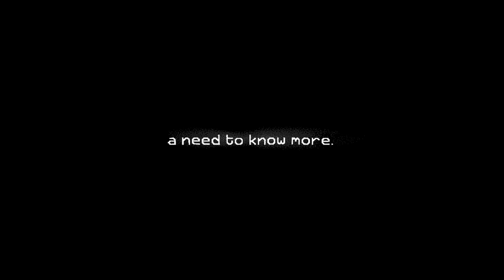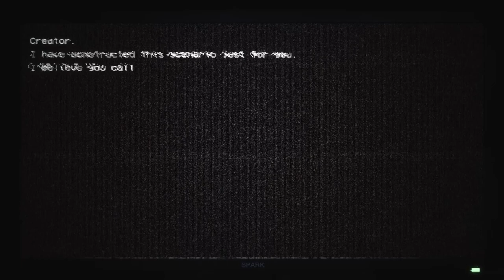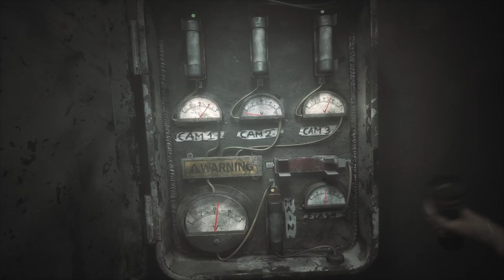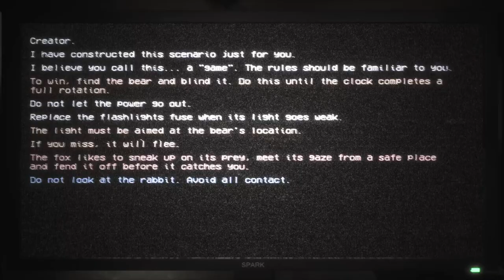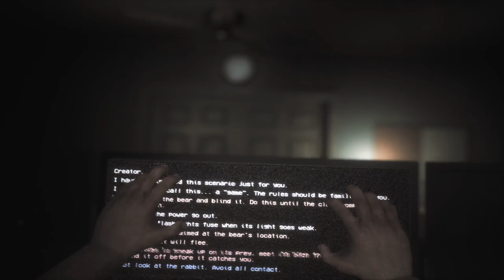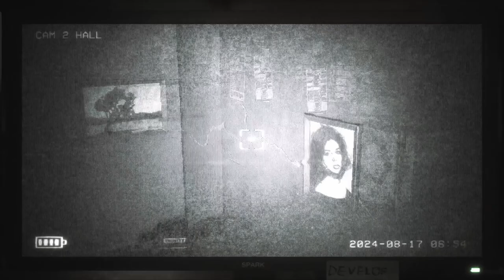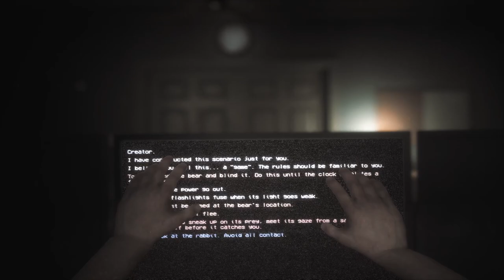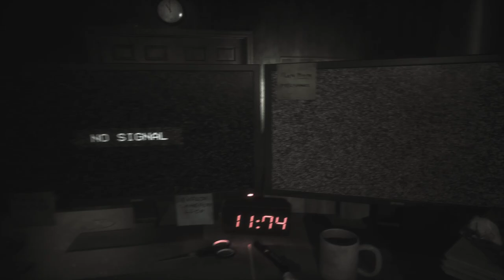Experiencing THE JOY OF CREATION... | TJOC Demo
We contemplate, observe, walk. Nothing but rusted metal rattling the halls and screams of angry spirits, calling to their creator...